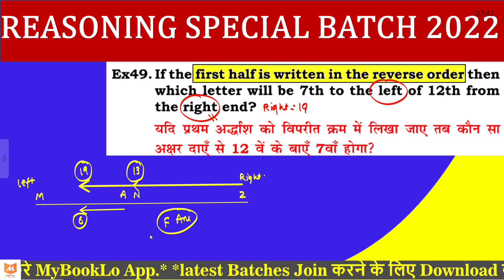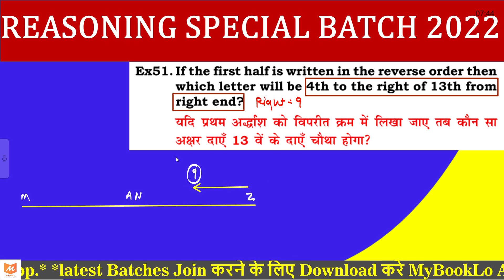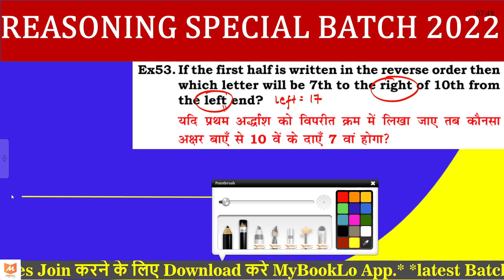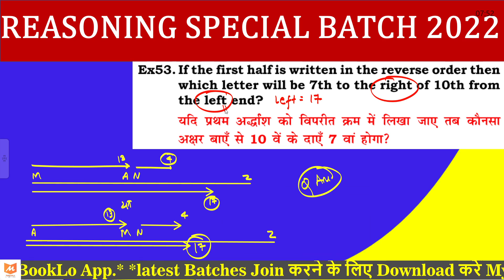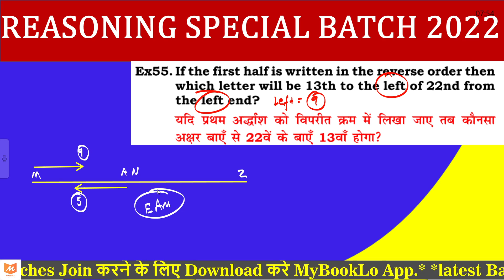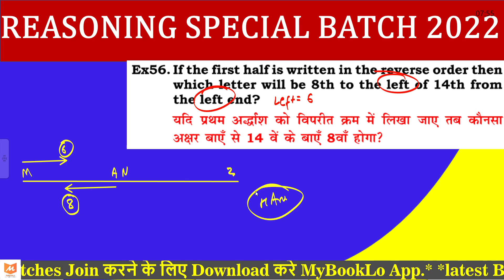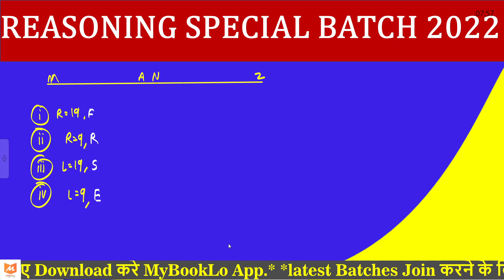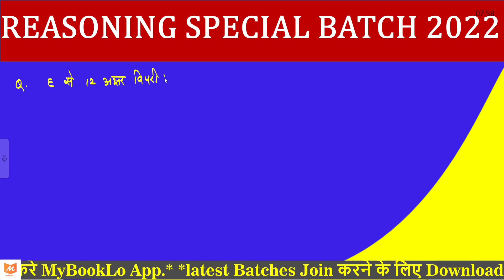Class 9 || Alphabetical series || 🔥 SSC/Bank/Railway/ Police/ Defence Ankush Sir| MyBookLo App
MyBookLo is a channel and App  which helps you to prepare for all gov. exams. Ankush Mishra Sir is providing high quality education on YouTube for various competitive exams like CDS, SSC BANK, RAILWAY EXAMS Exams:- UP special * UPSI * UPP * UP Lekhpal * Junior assistant * UPSSSC PET * UPSSSC VDO Railway * RRB NTPC * RRC GROUP D SSC * SSC CGL * SSC CPO * SSC CHSL * SSC STENO * SSC MTS UPSC * EPFO ​​* CDS * CAPF Defense * Airforce XY * NDA * AFCAT * Navy SSR / AA / MR * DRDO Mts Delhi Police * Delhi Police Constable * Delhi Police Head Constable Teaching * UP TET * CTET * SUPER TET * UP B.ed Others * Raj.Police * Raj. SI * Raj. & All Other Gov. exams. You can be in touch with us: Facebook, Telegram, Instagram, Twitter ...